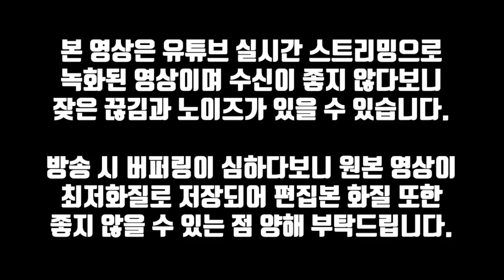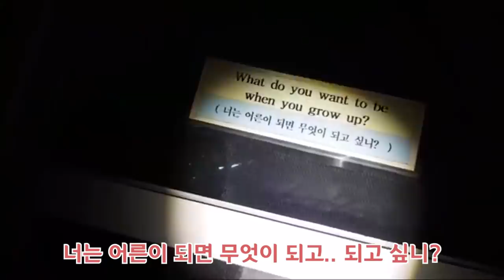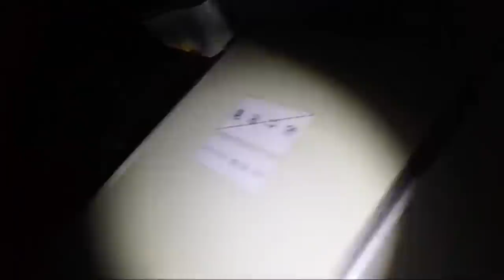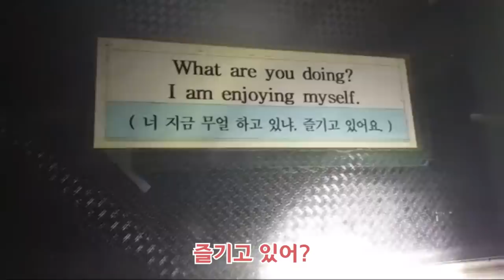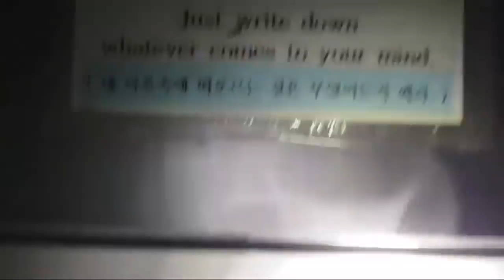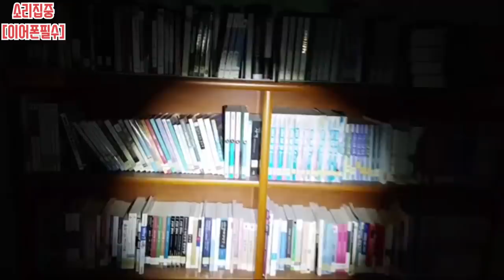[편집본]피아노를 치고 있던 귀신 여자일까??